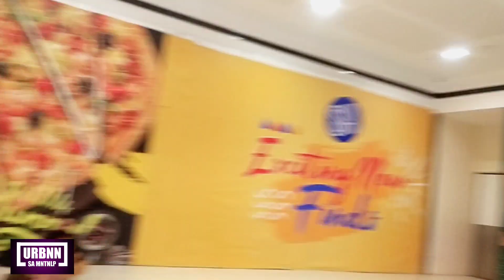DADO (URBANAN SA MUNTINLUPA)